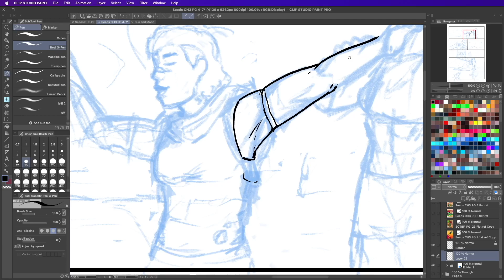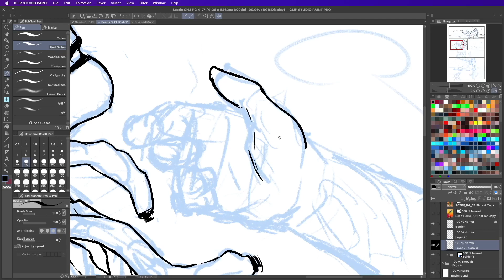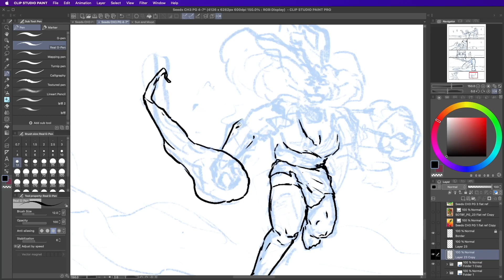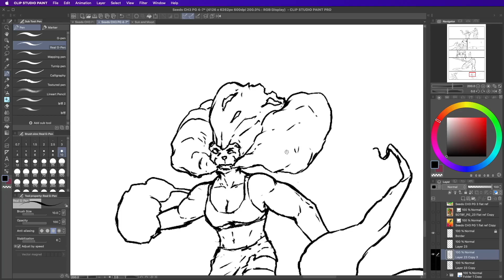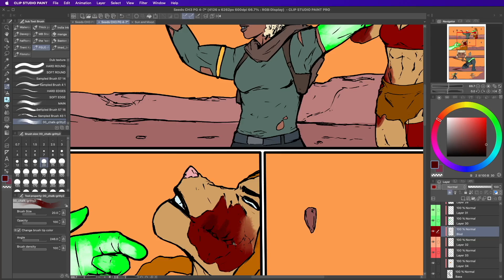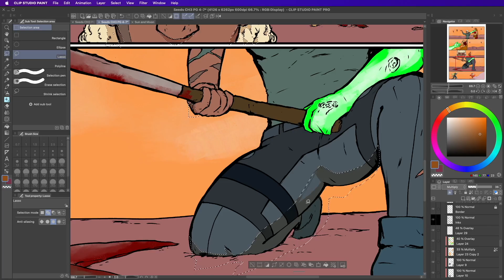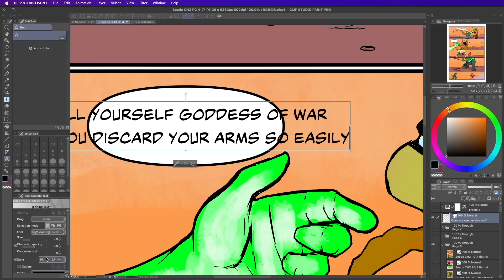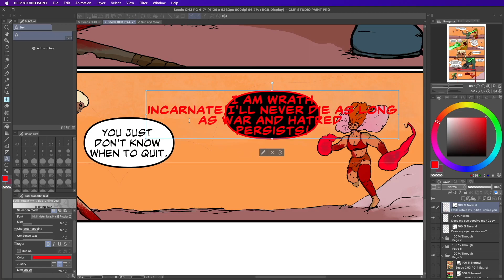Draw With Rot Episode 15: Sentenced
And let me know more about what you'd like to see and hear me talk about in future videos.